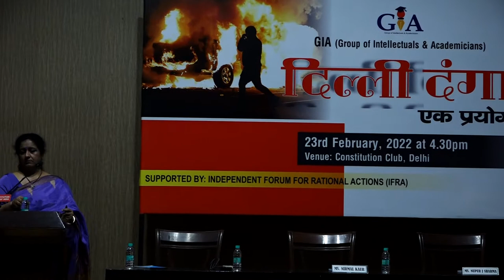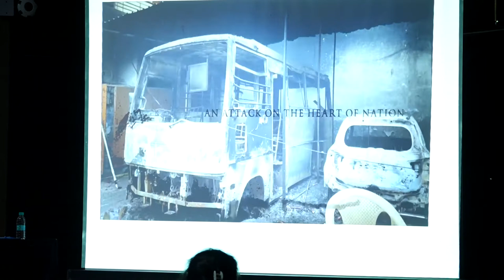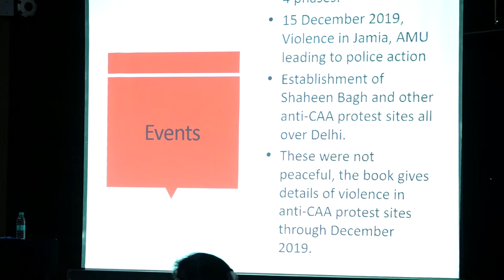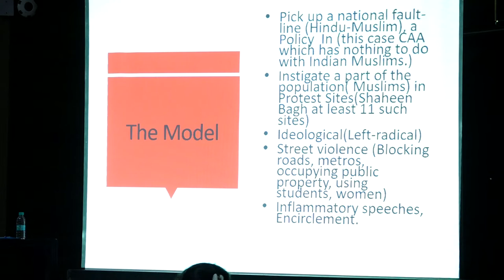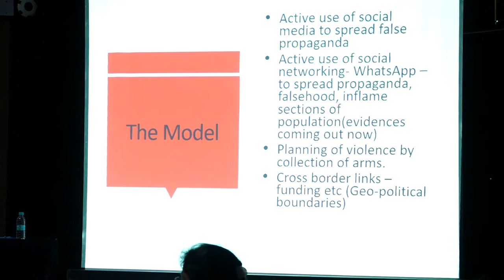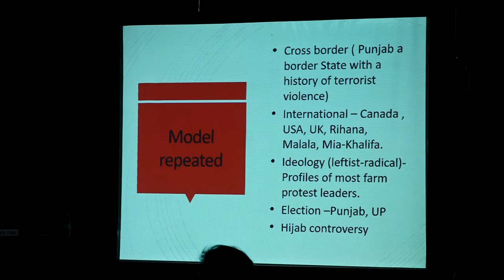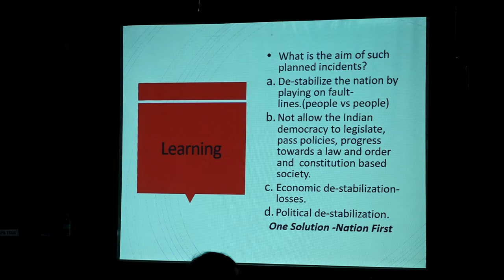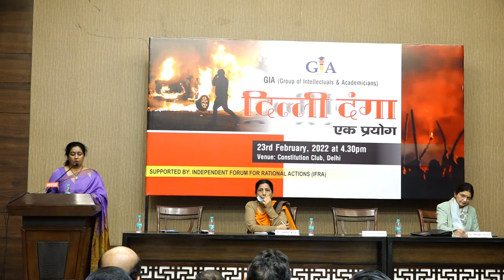दिल्ली_दंगा_एक_प्रयोग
23 फ़रवरी 2020 को प्रारम्भ हुए और लगभग एक साप्ताह तक चले दुर्भाग्यपूर्ण दिल्ली दंगे को दो वर्ष हो गए हैं. इन दंगों के कारणों व इसके पहले और बाद की घटनाओं को सामने लाने के लिए जिया ('Group of Intellectuals and Academicians' - GIA) द्वारा कॉन्स्टिटूशन क्लब नई दिल्ली में कार्यक्रम आयोजित किया गया.